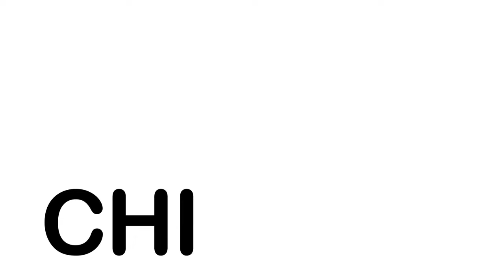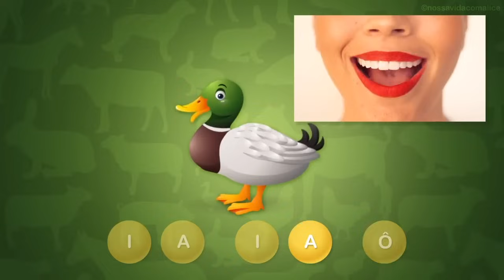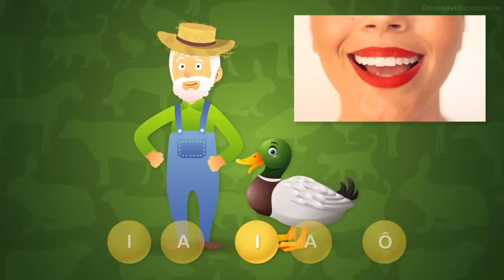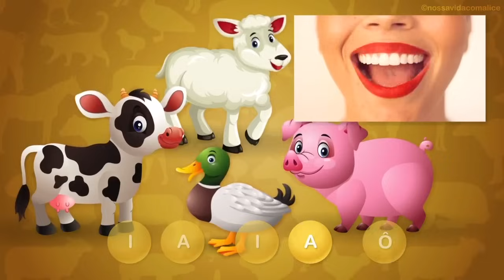VAMOS FALAR? COMPILAÇÃO TRISSÍLABOS 🧡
❌Não é autorizado fazer download dos meus vídeos.